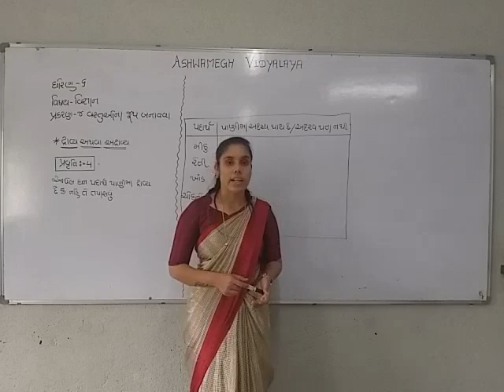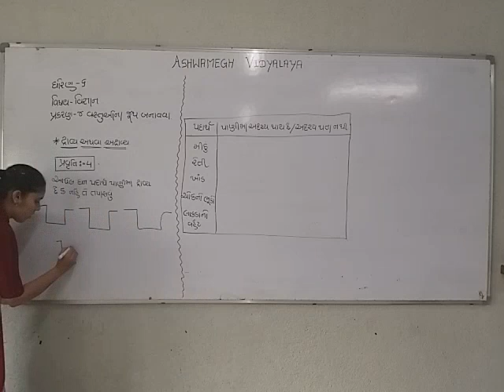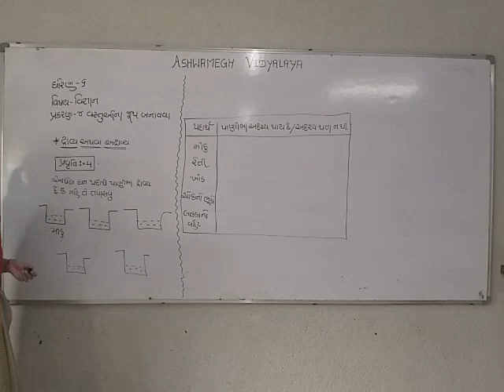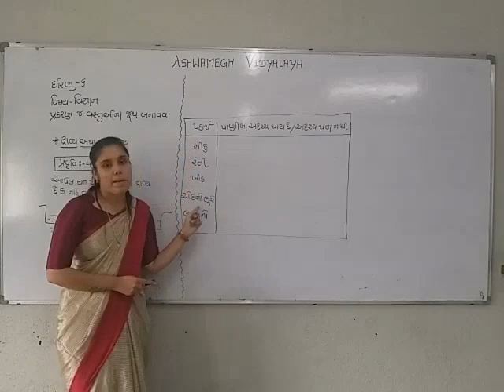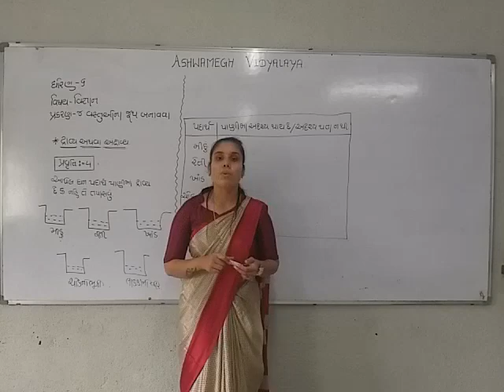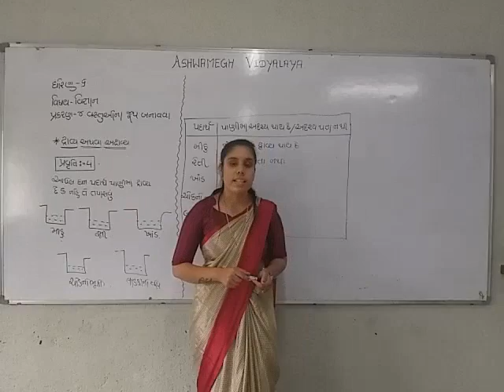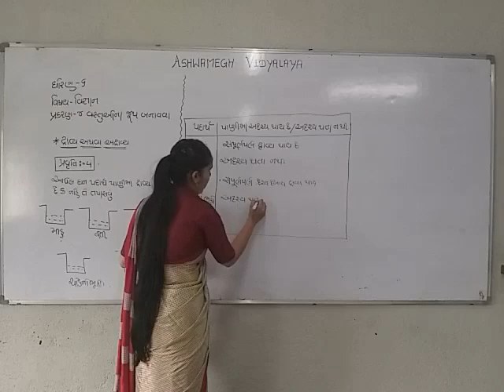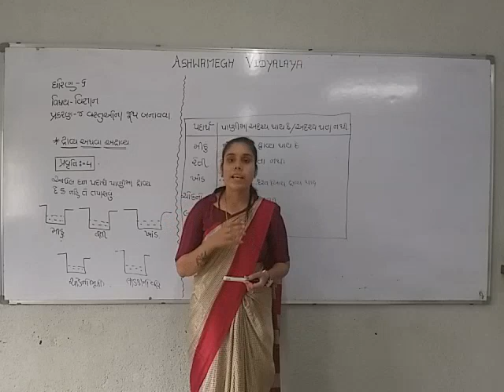Std-6(gujrati medium),science,ch-4(part-6),by sonal tandel.